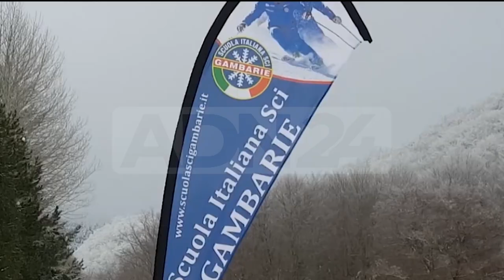Gambarie | Tutto pronto per la stagione invernale